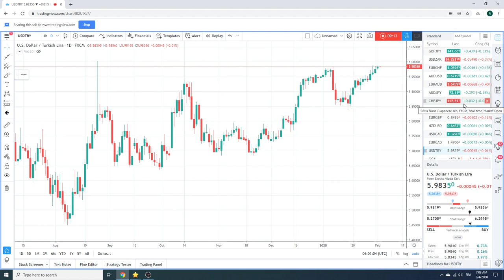Forex Traders Morning Call 04Feb2020